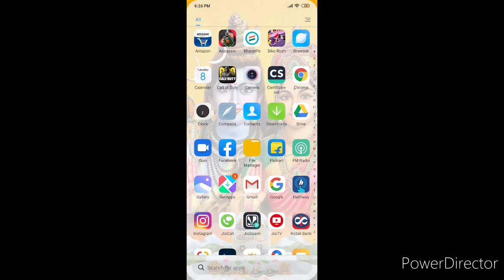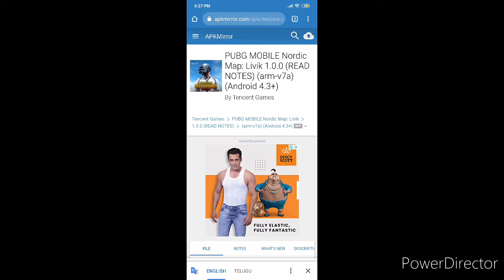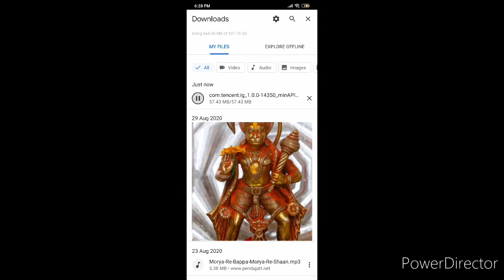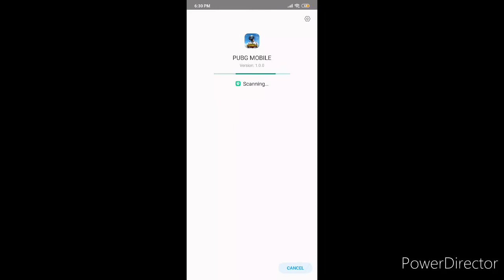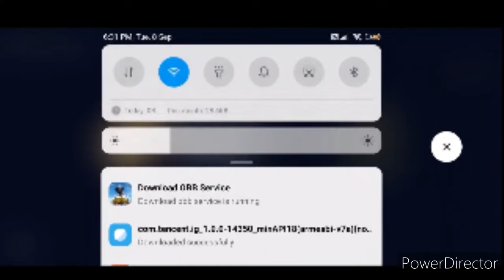How to Download Erangel 2.0 in IOS/ ANDROID.| link in Description.......